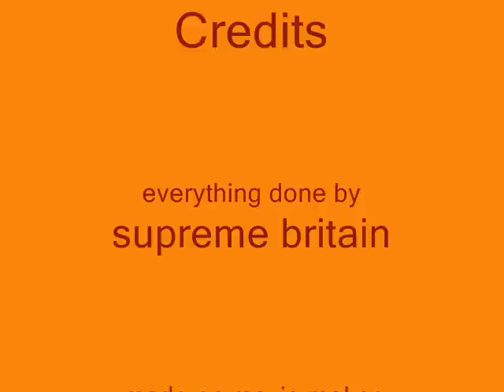lego aliens attack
its like war of the worlds you might need to turn the volume up a bit so you can hear it